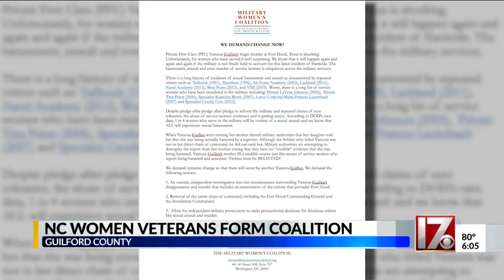Protesters seek full investigation in killing of Fort Hood soldier